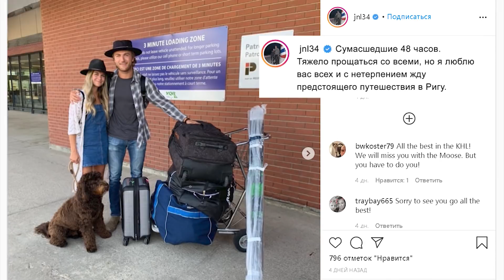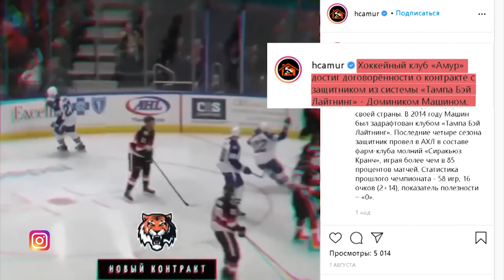Трансферы. 7 выпуск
Обсудим сегодня последние трансферы клубов КХЛ...

Ведущие: Андрей Юртаев, Леонид Вайсфельд и Алексей Бадюков.